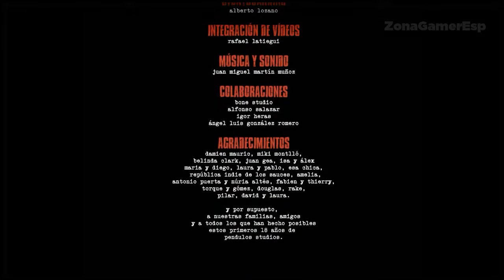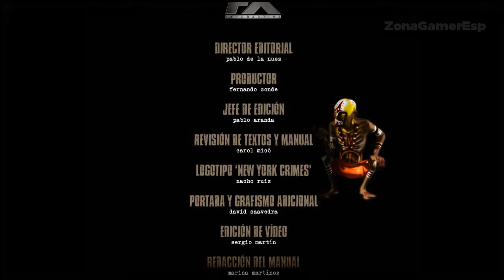New Yor Crimes (Yesterday) - Final Español - Walkthrough Let's Play (Pc)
New Yor Crimes (Yesterday)